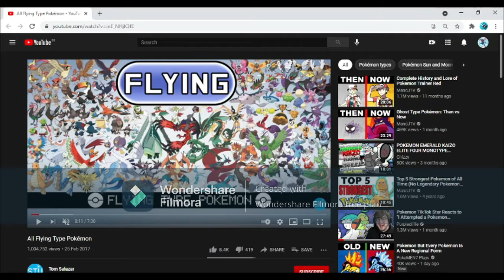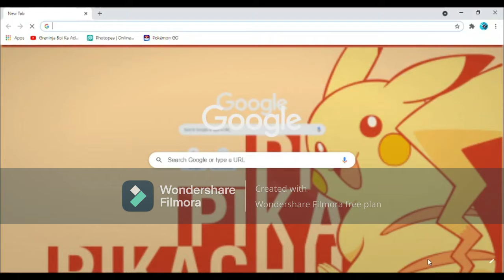Radical Red Mono Flying Type Challenge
I somehow got time to make this video really hard job making this video deserves a big thumbs up for Bruno i had to reset 378 times if I count properly but anyways thanks for watcthing